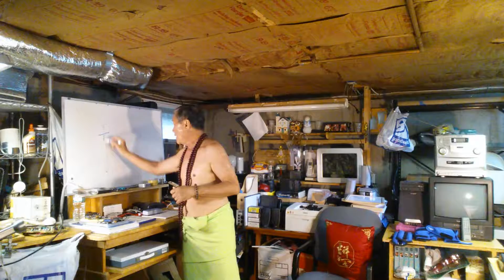Bài nói chuyện về "vai trò của những tấm hình"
Hôm nay 07/29/2016, tôi làm practice Meditation ở dưới tầng hầm trong lòng đất và nói về cách chơi hình... (Vương Khánh Hưng)